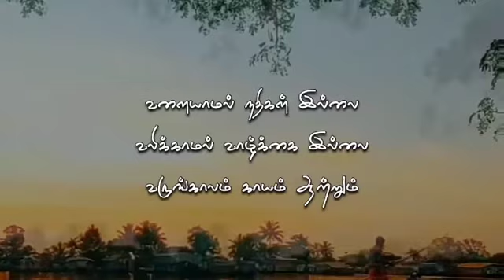vaalaiyamal nadhigal illai love song what app status tamil